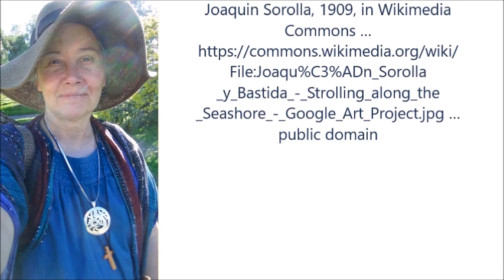Can Lightworkers Be Bound Down by the Dark? . channeled by Alice B. Clagett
Written and published on 25 May 2020; revised and video created on 15 June 2022; REVISED VIDEO created on 18 June 2022.

CREDITS
The text-to-voice program I used is "Natural Text Reader" ... ... The voice sometimes used as my own is English (US), Karen, slow..

Citation: "Good Omens," TV mini-series (2019), starring David Tennant, Michael Sheen, and Frances McDormand, in IMDb ...

Image: “Strolling Along the Seashore,” by Joaquin Sorolla, 1909, in Wikimedia Commons … … public domain